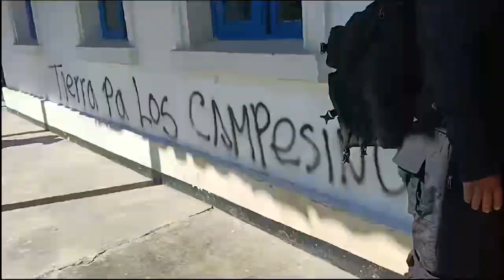Indígenas se toman la Hacienda Casa Blanca pidiendo tierras.